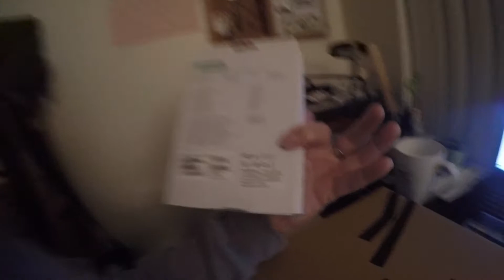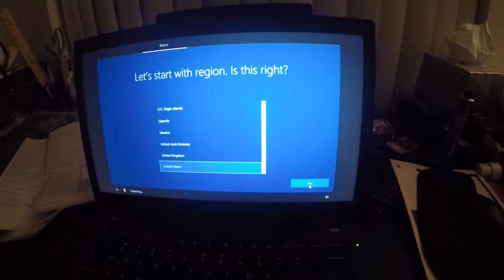Day 54 USA Diary - New Laptop (deutsch)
Laubblaeser am Morgen,
Dachdecker Inspektion,
Wuermer laufen immer wieder weg,
Unterschied USA - Deutschland - Klamotten in der Bank,
Essen mit altem Fleisch ?,
Taco Salat,
Leanne kreiert und bastelt Bettwaermer,
witzige Werbung von Burgerking,
neuer Laptop kam,
Mikrofon fuer GoPro,
Internet Probleme,
Neuer Router muss her,
elends lange Nacht